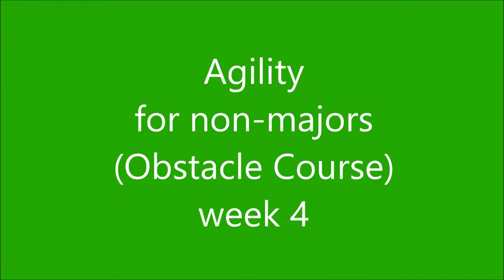Agi for non majors, week 4